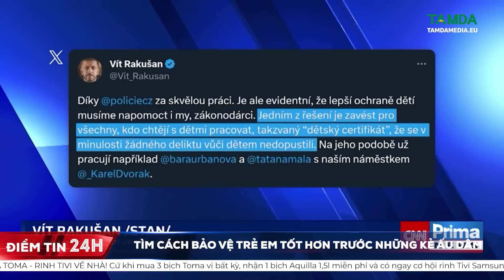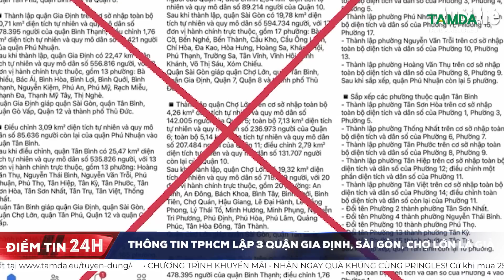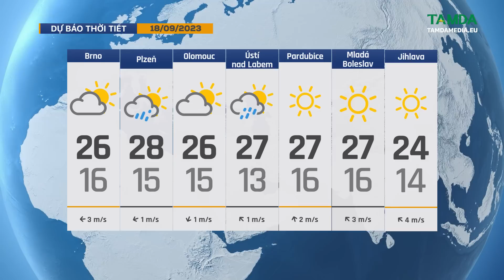TamdaMedia | ĐIỂM TIN 24H - 17.9.2023 | Hàng trăm nghìn trẻ em tại Séc không có bác sĩ nhi khoa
➡ 1. Khách hàng cũ của ngân hàng Sberbank có thể nhận được tiền trong năm nay
➡ 2. Tổng thống Ukraine Zelensky sẽ đến Mỹ vào tuần tới
➡ 3. Người dân được giám sát ghi hình, ghi âm CSGT nhưng không được kiểm tra chuyên đề